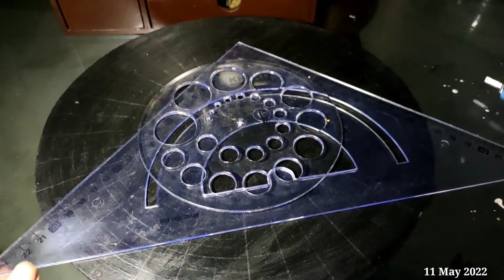Mandala .I deal with myself as a woman or a human;a dual personality makes me feel like day or night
Mandala art.(11 May 2022) || "Every day I deal with myself as a woman or a human ; a dual personality makes me feel like day or night." - Lila Ghosh. ||

1:17/15:21
Title
🔴No Copyright Flute Music | Flute Meditation Music | Flute Music For Sleep

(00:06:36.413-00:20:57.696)